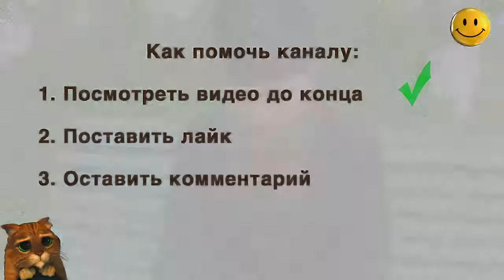Как поступить в семинарию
Как поступить в семинарию? В России множество духовных семинарий. И если Вы решили учиться в семинарии, то необходимо взять благословение, рекомендацию приходского священника. Могут возникнуть проблемы. В таком случае, следует обратиться к Благочинному или Архиерею. Учеба в православной семинарии - очень серьезный шаг. Прислушивайтесь к духовнику и собственному сердцу.